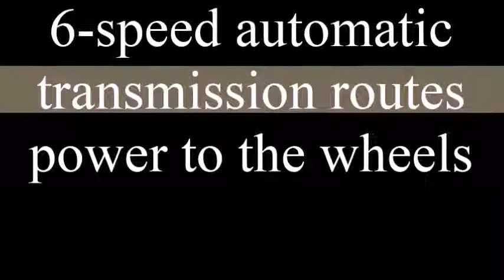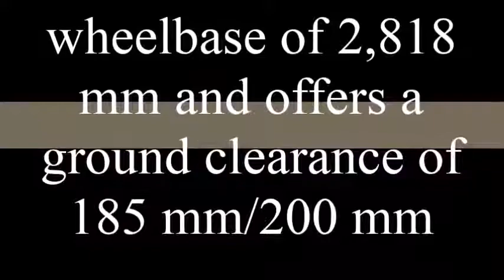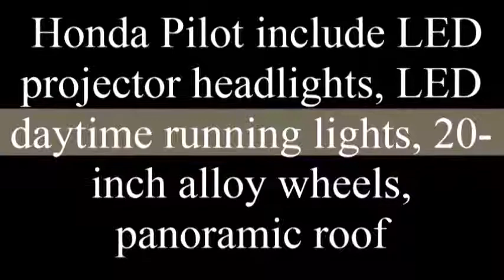2017 Honda Pilot With All Interior and Exterior Specifications